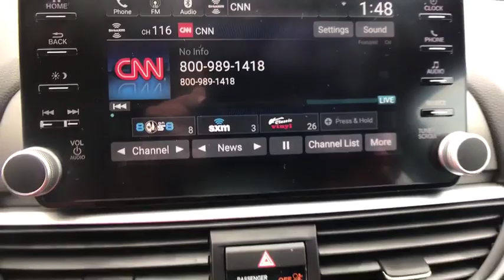2019 Honda Accord Sedan Weatherford, Fort Worth, Granbury, TX H19653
Red New 2019 Honda Accord Sedan available in Weatherford, Texas at Honda of Weatherford. Servicing the Fort Worth, Granbury, TX area.
2019 Honda Accord Sedan Sport 2.0T - Stock#: H19653 - VIN#: 1HGCV2F35KA032663

The 2019 Honda Accord is the result of thoughtful engineering, expressed through strong character lines, LED headlights, and LED fog lights. The front-end is as innovative as it is distinctive, with Active Grille Shutters and Air Curtains that help improve aerodynamics and efficiency. With a muscular fastback-inspired design, the Accord offers passengers head-turning style with ample space. The quiet cabin features high-quality, soft-touch materials and an expansive front view for an exciting combination or elegance and convenience. Ergonomic design meets soft-touch, high-quality trim-including available leather wrapped steering wheel to create a cabin unlike any other. A full color 7in touch screen offers customizable digital in-dash display, simplifying access to the information you need. The generous trunk space gives you plenty of room for gear, groceries or whatever you need to fill your life with. Accord offers three advanced powertrains, including 1.5L and 2.0L turbocharged engines and a next generation two-motor hybrid system. Add a thrill with available paddle shifters, a standard 6-speed manual transmission on Sport trims or deceleration selectors on Hybrid trims. An adaptive damper system actively controls suspension action, while wheel resonators help minimize road noise for a refined driving experience. The Honda Satellite-Linked Navigation System features maps and provides lane guidance and live search functionality. Accord comes with Honda Sensing standard, an intelligent suite of safety and drive assistive technologies that can help you stay aware on the road and could even help avoid a collision.